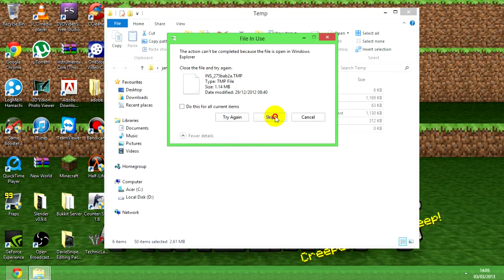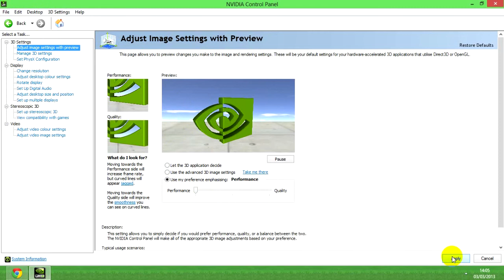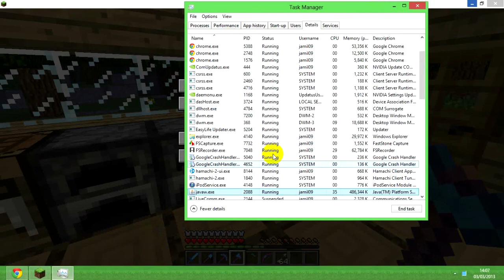How To Run Games On Shitty Computers! (Minecraft,Cod,Crysis)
Hello guys i made a tutorial that most people ask how to run minecraft on shitty computers. i get things like this. this games lags! so i hopw this video helps u guys!